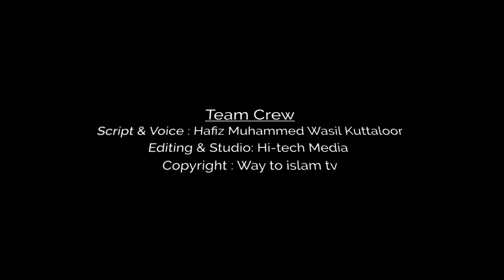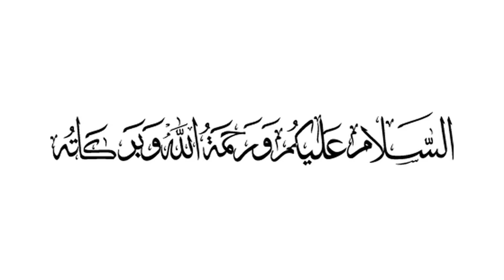ഇങ്ങനെ ഇരുന്നാൽ നിസ്കാരത്തിന് വല്ല പ്രശ്നവുമുണ്ടോ ? | Way To Islam Tv